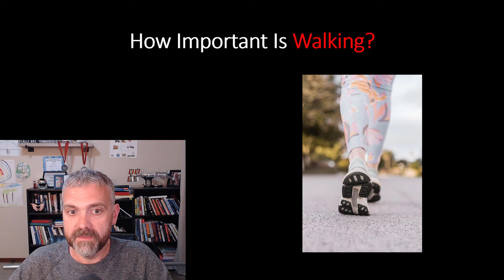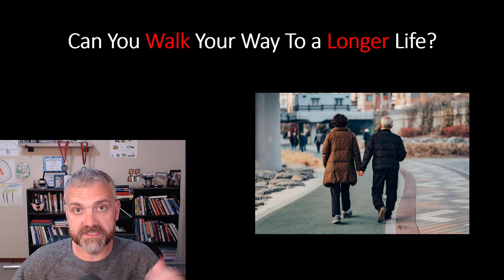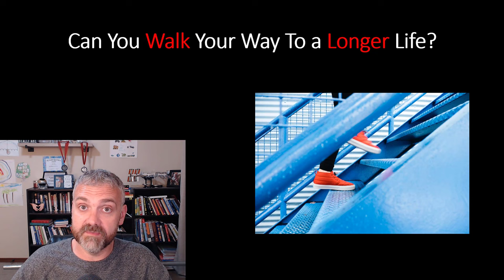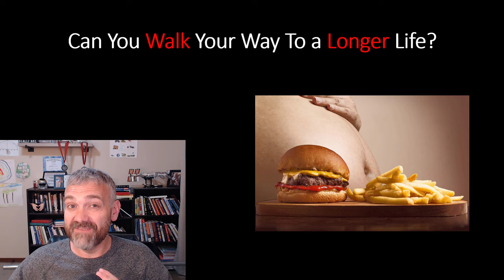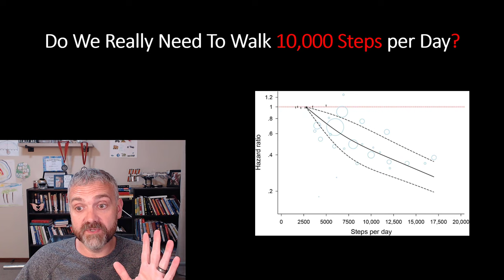How Walking Helps You Live a Longer (And Healthier) Life (N.E.A.T Series)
This video is a free preview of my upcoming course on how to burn 350-700 extra calories per day by increasing physical activity levels (and using short bouts of exercise) throughout the day.

In this video, Dr. O explains how walking can decrease your disease risk and extend your lifespan.

6-hour course called Weight Loss Booster:  Better Sleep For Faster Weight Loss.  This link will take you to the full course: